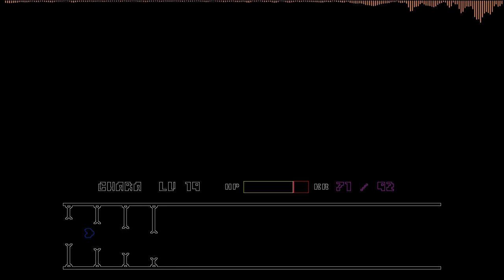UnderCraft: Disbelief Papyrus Phase 2 - Megalo Strike Back ➤ Note Block Cover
RU
Наконец-то сделал новый кавер по Disbelief Papyrus AU автором которой является flamesatgames. Вы мне очень помогаете ^_^

Постараюсь выпускать видео "регулярно", но не буду ничего обещать. Приятного прослушивания :*
EN
Finally made a new cover of Disbelief Papyrus AU by flamesatgames. You help me a lot ^_^

I will try to release videos "regularly", but I will not promise anything. Enjoy listening :*
ES
Finalmente hizo una nueva portada de Disbelief Papyrus AU por flamesatgames. Espero que les guste: 3 No olviden dar me gusta, escribir comentarios y compartir con sus amigos para promocionar el canal. Me ayudas mucho ^_^

Intentaré publicar videos "regularmente", pero no prometo nada. Disfruta tu escucha :*

Не обращайте внимание не теги
Pay no attention to no tags
No prestes atención a las etiquetas